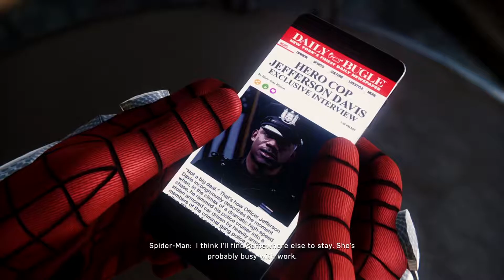Marvel's Spider-Man PS4 Gameplay Part 8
PC Specs

CPU: Intel Core i7-7700 Quad Core 3.6 GHz
RAM: 16 GB G.SKILL Ripjaws DDR4 2666 MHz
Video Card: NVIDIA GeForce GTX 1050Ti 4 GB GDDR5
SSD: 120 GB Sandisk
HDD: 1 TB Western Digital Blue 7200 RPM
HDD: 2 TB Seagate BarraCuda 7200 RPM
OS: Windows 10 Pro